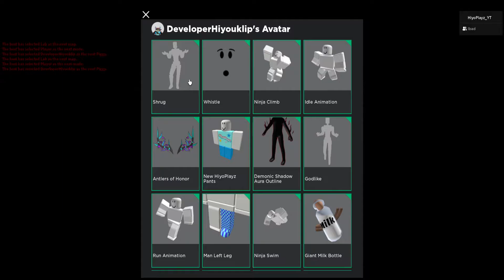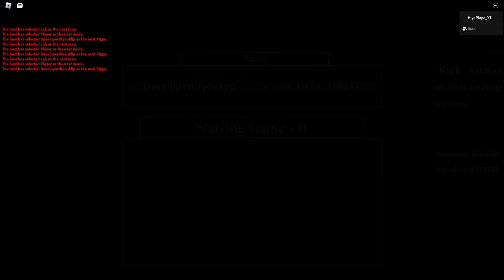Piggy New Skin And Build Mode Update!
I hope you guys enjoy Piggy New Skin And Build Mode Update!

If you wanna join my ranked squad gaming! First add me on Discord!